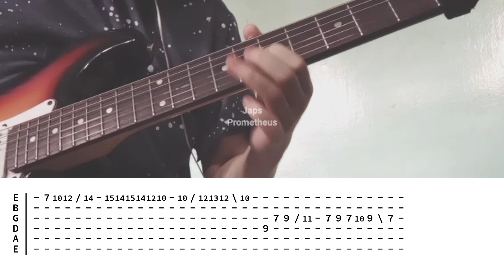Seasons By Wave To Earth (Tabs)(Electric Guitar Cover)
Guitar Cover

seasons tabs
wave to earth